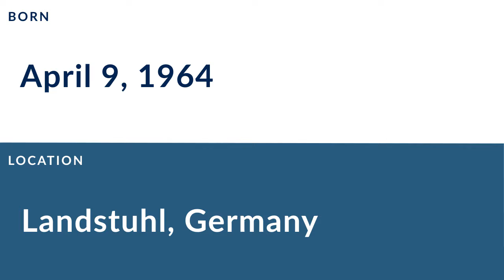Rob Awalt: Football Tight End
Rob Awalt is a former professional football tight end who played for 8 seasons from 1987 to 1993.

In college, Awalt played for San Diego State University in San Diego California.

Professionally, Awalt played for the Arizona Cardinals, the Dallas Cowboys, the Denver Broncos, and the Buffalo Bills.

In 1987, he was named UPI NFL-NFC Rookie of the Year.